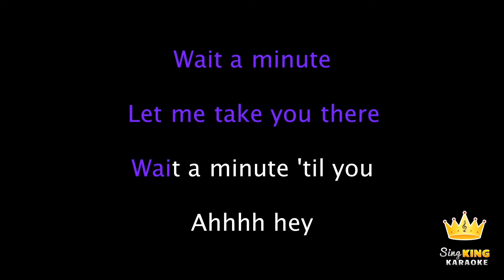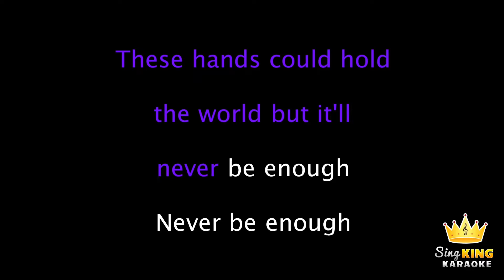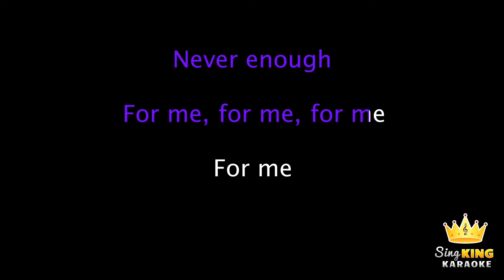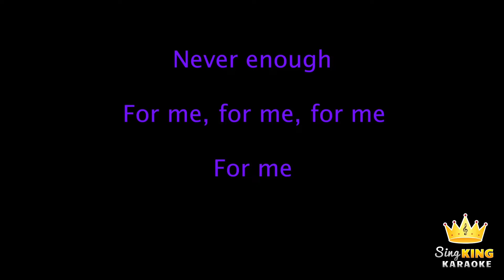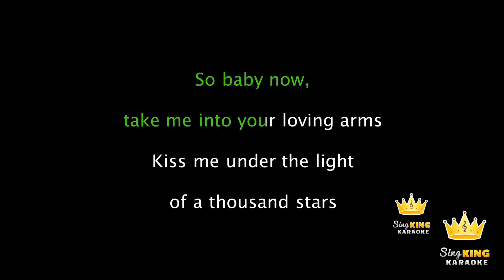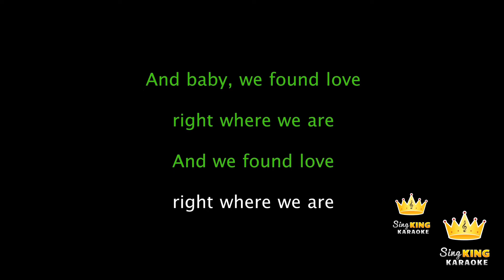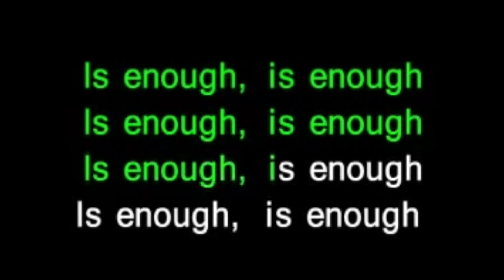Jetzy Candiani-Duet demo